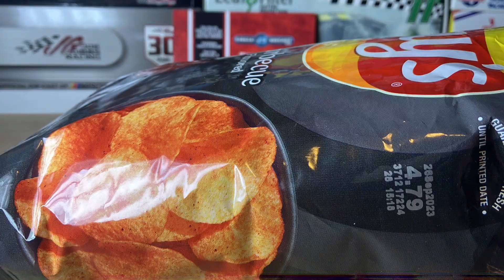NASCAR Diecast Shenanigans 3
From pranks to wall ride denying, here is NDS 3!